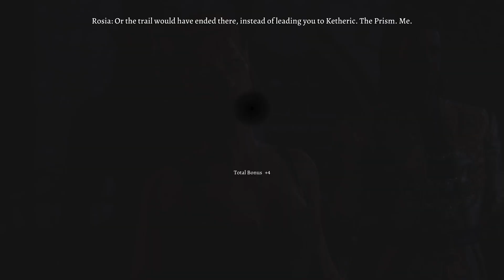Baldur's Gate 3 (Paladin) Pt. 24